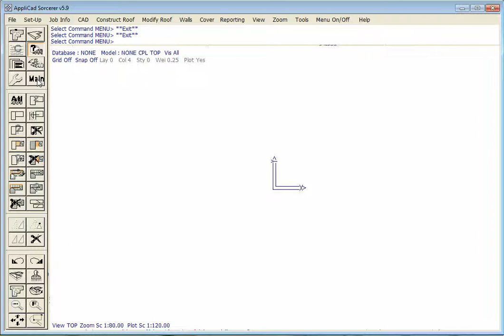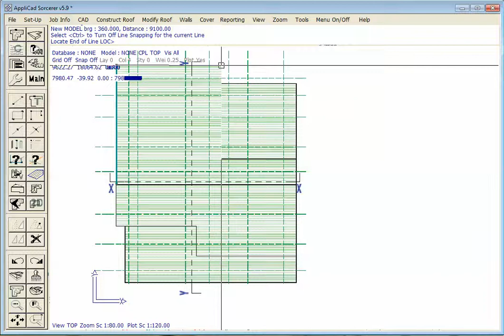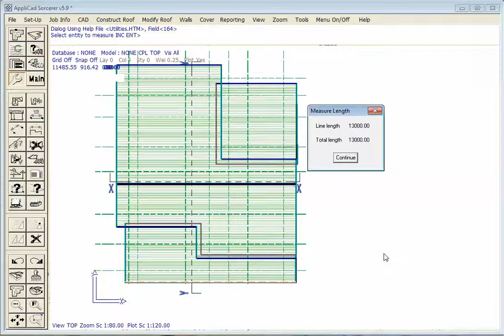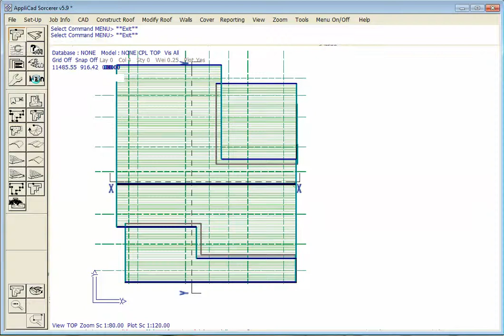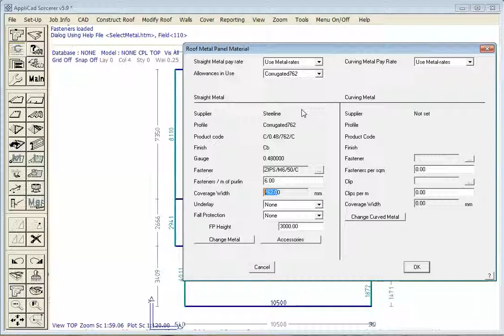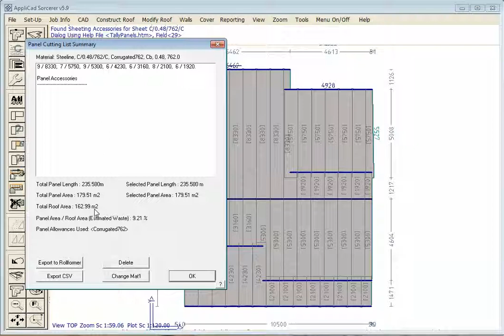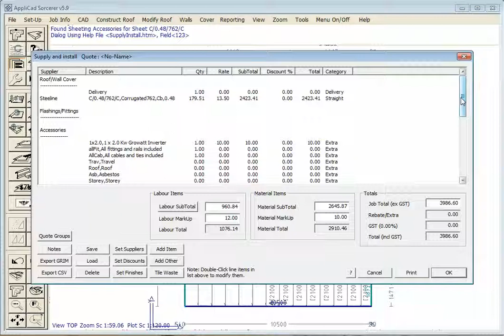AppliCad - 2D Model to 3D Material Lists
Often a roof plan is just a little too complex to create a 3D model.  Use this new Quick-Roof Technology tool to create a 2D plan, one plane at a time and then report materials in actual up the slope length.  Easy, quick and very accurate.

We have been publishing help videos for many years now and we are continually working to improve the functionality of our software.   Some of the videos were made using earlier versions and may show slight variations to menus and other functions.   Please take account of that when reviewing our videos and focus on the process being described.